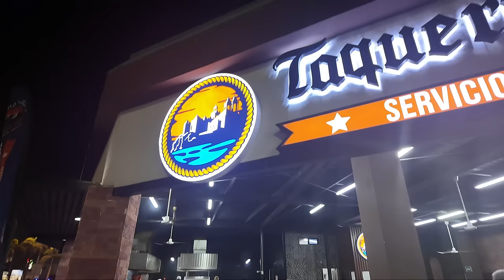NOS PARO LA POLICIA QUERIAN LLEVARSE AL OSKAR| POR FIN REGRESAMOS A CASA